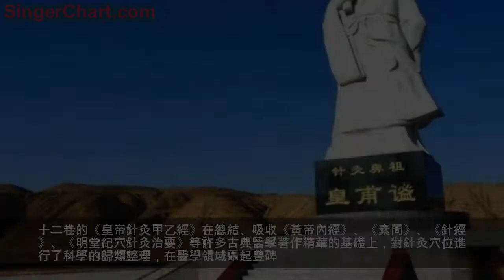皇甫謐的生平及歷史貢獻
皇甫謐，幼名靜，字士安，自號玄晏先生。安定朝那人。生於東漢建安二十年（公元二一五年），卒於西晉太康三年（公元二八二年），活了六十八歲。提起皇甫謐，人們可能立刻想到他編撰的《針灸甲乙經》。其實，除此之外，他還編撰了《歷代帝王世紀》、《高士傳》、《逸士傳》 、《列女傳》、《元晏先生集》等書。他一生以著述為業。在醫學史和文學史上都負有盛名。
皇甫謐-生平簡述
皇甫謐（公元215—282年），字士安，幼名靜，自號玄晏先生，安定朝那（今甘肅靈台縣）人。是中國歷史上的著名學者，在文學、史學、醫學諸方面都很有建樹。古人曾贊云：「考晉時著書之富，無若皇甫謐者。」（李巨來《書古文尚書冤詞後》）
皇甫謐出身於東漢名門世族，六世祖皇甫棱為度遼將軍，五世祖皇甫旗為扶鳳都尉，四世祖皇甫節為雁門太守。節之弟皇甫規是個文武全才，時為安羌名將，官至度遼將軍、尚書，封壽成亭侯，為涼州四明之一。曾祖皇甫嵩因鎮壓黃巾起義有功，官拜征西將軍，太尉。後來，皇甫氏族漸趨沒落，但朝中大仍不乏做官之人，皇甫謐的祖父皇甫叔獻，當過霸陵令，父親皇甫叔侯，僅舉孝廉。

皇甫謐生後遂喪生母，家道更加衰落，過繼給叔父，十五歲時隨叔父遷居新安（今浥池），在戰亂中度過了他的童年和少年。自幼貪玩不習上進，跟村童編荊為盾，執杖為矛，分陣相刺，嬉遊習兵。年二十（公元234年）。仍遊蕩無度，猶不好學，人以為痴。一次，謐將所得瓜果進獻叔母任氏，任氏說：「《孝經》雲『三牲之養，猶為不孝』。汝今年餘二十，目不存教，心不入道，何以慰我？」因嘆曰：「昔孟母三徙成仁，曾父烹豕從教。豈我居不卜鄰，教有所闕，何爾魯純之甚也！修身篤學，自汝得之，與我何有。」（《晉書·皇甫謐傳》）因對之流涕，謐甚感痛，遂拜鄉人席坦受書。從此改弦易轍，矢志發奮讀書；二十六歲時（公元241年），以漢前紀年殘缺，遂博案經傳，旁采百家，著《帝王世紀》《年曆》等；四十歲（公元254年），叔父有子既冠，喪所生後母，遂還故鄉；四十二歲（即公元256年）前後得風痹症，悉心攻讀醫學，開始撰集《針灸甲乙經》；四十六歲（公

元260年）時已為名聲鶴起的著名學者，魏相司馬昭下詔徵聘做官，不仕，作《釋勸論》，仍耽玩典籍，忘其寢食，時人謂之書淫；五十一歲時（公元267年）晉武帝續詔不仕，相傳曾到陝西隴縣龍門洞、平涼崆峒山避詔；五十三歲時（公元269年)，武帝頻下詔敦逼，上疏自稱草莽臣，乃不仕；五十四歲時(公元270年)，又舉賢良方正，不起，自表就帝借書，武帝送書—車；六十—歲時(公元277年)，帝又詔封為太子中庶、議郎、著作郎等，皆不應，著驚世駭俗的《篤終論》；六十八歲時(公元282年)，《皇帝針灸甲乙經》刊發經世，皇甫謐在張鰲坡去世，其子童靈、方回，尊父篤終遺訓，擇不毛之地，將其儉禮薄葬於塬邊。世人稱之為「皇甫冢子」。

皇甫謐生於東漢，長於曹魏，沒於西晉，在血風腥雨、病餓交加中度過了一生。統治階級內部爭權奪利，殺伐攘奪，天下離亂，民不聊生。在母腹中的皇甫謐，就嗅到了人間的血腥味，這一年（公元214年)，曹操殺害了躲在夾壁中的伏皇后及兩個年未及笄的兒子；當他剛會呀呀學語的時候(公元217年)，曹操又殺害了天下名士楊修，給他上了血腥的第一課。剛過了三年，曹丕廢漢帝自立(公元220年)，東漢亡。接著劉備在成都、孫權自武昌稱帝，天下三分。公元249年，魏權臣司馬懿製造了「高平陵事件」，把曹爽兄弟和名士何晏、丁謐、李勝、畢軌、恆范等誅滅三族；此後，掌權的司馬氏又相繼誅殺了夏侯玄、李豐、張緝、高貴鄉公曹髦、著名的思想家、文學家嵇康；公元265年，司馬炎逼迫常道鄉公魏帝曹奐禪位，魏亡。晉王朝統—後，沒有維持多久，又爆發了「八王之亂」，西晉王朝在混亂中覆滅，接踵而來的是「五胡十六國」的長期大分裂。中國歷史上幾個著名戰爭，如官渡
之戰、赤壁之戰就發生在這個時期。
皇甫謐的家鄉安定郡也幾易其主，成為封建勢力爭奪的焦點。連年征戰，人口大量死亡和流徙，由漢初的14萬多銳減到2萬多。許多地方田園荒蕪，滿目瘡痍，幾乎成為無人曠野，曹操《蒿里》詩詠：「白骨露於野，千里無雞鳴」，正好反映了這種殘敗的景象。

殘酷的社會生活環境，鑄就了皇甫謐堅強的意志和高尚的人格。當他發奮讀書，名聲漸起時，周圍的人就勸他修名廣交，他認為：「非聖人孰能兼存出處。居田裡之中，亦可以樂堯舜之道，何必崇接世利，事官鞅掌，然後為名乎」，作《玄守論》，提出了「貧者士之常，賤者道之實，處常得實，沒齒不憂，孰與富貴擾神耗精者乎！」的觀點，表達了他不與世俗流趣，安貧樂道，淡泊名利的思想。《晉書·皇甫謐傳》還記載了這樣一則故事：皇甫謐姑母的兒子梁柳當了城陽太守，將赴任，人們勸皇甫謐為其餞行。他回答說：梁柳未當官時到我家裡來，我迎送他時門都不出，吃飯時只不過上一點鹹菜，窮人都不認為酒肉是好朋友。今天他當上了郡守，我若為他餞行，那就是看重城陽太守而輕視梁柳，不符合古人之道，我心中不安！
皇甫謐-歷史上的主要貢獻
皇甫謐與流俗異趣，不趨炎附勢，累官不仕，專一著述為務，僅是一名平民學者，而著書之豐，確是魏晉首富。

《帝王世紀》、《年曆》、《高士傳》、《逸士傳》、《列女傳》、《郡國志》、《國都城記》等文史著作廣采百納，博據考稽，建樹史學，對三皇五帝到曹魏數千年間的帝王世系及重要事件，作了較為詳盡的整理，在史前史研究領域進行了大膽的探索和嘗試，把史前史的開端推到了「三皇」時代，並對「三皇五帝」提出了自己的觀點，認為「三皇」有兩種說法：一是天皇氏、地皇氏、人皇氏；另—種說法是伏羲、神農、黃帝。「五帝」是少昊、高陽、高辛、唐堯、虞舜，把中國歷史起源的時間提前到上古時代；對前人以及《史記》中語焉不詳的歷史事實尤其是「三皇五帝」的世系紀年及重大活動進行了補充和考證；對歷史上地方名稱的前後變更及一個民族或王朝遷徙地名的變化作了較詳盡的考證；第一次對歷代土地、人口情況進行了較為詳盡的統計和分析，整理保存了許多寶貴的資料；將歷史人物放到一定的社會歷史條件下進行考察，肯定了歷史人物在歷史前進中的作用。因此，清代歷史學家錢熙祚曾評價「皇甫謐博採經傳雜書以補史遷缺，所引《世本》諸子，今皆亡逸，斷璧殘圭，
彌堪寶重」。(清錢熙祚·《帝王世紀序》)

十二卷的《皇帝針灸甲乙經》在總結、吸收《黃帝內經》、《素問》、《針經》、《明堂紀穴針灸治要》等許多古典醫學著作精華的基礎上，對針灸穴位進行了科學的歸類整理，在醫學領域矗起豐碑。該書共收錄穴名349個，比《黃帝內經》多出了189個。明確了穴位的歸經和部位，統一了穴位名稱，區分了正名與別名。介紹了內科、外科、婦科、兒科、五宮科等上百種病症及針灸治療經驗，並對五臟與五官關係、臟腑與體表器官關係、津液運行、病有標本、虛實補瀉、天人相應、臟腑陰陽配合、望色察病，精神狀態、音樂對內臟器官的影響等問題都作了探討和理論上的闡述，奠定了針灸學科理論基礎，對針灸學以至整個醫學事業的發展作出了不可磨滅的貢獻。現在的針灸醫學不但在國內得到飛速發展，並且已經風靡世界，世界衛生組織已經正式批准，把針灸列為治療專項，到處受到人們的歡迎。
正因為如此，皇甫謐是我國古代歷史上唯一與孔子齊名於世界文化史的歷史名人。
人們不禁會問，皇甫謐面對血腥風雨、貧病交加的社會生活環境，為什麼會不被高官所動，不為富貴而移，迎風而立，以超常的毅力，耽玩典籍，著書立說，成為千古學者?也許我們從他的宇宙觀即哲學思想中能找到答案。他和中國古代的許多學者一樣，沒有系統地探討過自然界的本源、本質，也沒有留下專門的論述和專著，但從他傳世的大量著作中，仍然可以窺視他的哲學觀點。

他繼承了先秦以來一元論的哲學觀點，認為氣是構成萬物生命的根源。他在《針灸甲乙經》中指出：「天之在我者德也，地之在我者氣也，德流氣薄而生也。」這段話的意思是：天之德，地之氣，陰陽交合，生成萬物，也就是說，天所賦予的是生生之機，氣所賦予的是物質基礎，兩相結合，萬物才有生化之機。自然界萬物萬象正是由於所受氣不同而致。從四時氣候來說，有春、夏、秋、冬四氣，從自然來說有風、雨、雷、電等氣，氣是天地萬物最原始的物質基礎。人作為自然界的一部分，也是廩氣而成。他在《針灸甲乙經·精神五臟論》中說「兩精相搏謂之神」，兩性之精氣結合，產生新的生命，而新生命隨著形體的完備，也相應的具備了精神。「人有五臟化五氣，所生喜、怒、悲、憂、恐」。可見人的精神狀態完全是隨著物質器官的形成而出現。人死後，形體消亡，精神就不存在了，「精歇形散」(《晉書·皇甫謐傳·篤終論》)正是這個道理。
皇甫謐還特別闡述了夢幻的出現，並不是因為精神能脫離形體而獨立活動，只是或因為某些因素的刺激，或是有些情緒變化沒有消除，或出於生理器官有病等才「使人臥不得安而喜夢。」（《針灸甲乙經》卷六），至於夢有所不同，則是由於刺激的原因不同，或者有病的器官不同，如肝臟有病者，就常夢到忿怒，睡前吃得過飽，就會夢到給別人食物等。準確地表達了物質第一、精神第二，存在決定意識等唯物主義觀點。

皇甫謐不僅認識到自然界是物質的，而且看到了一切事物都在陰陽兩氣的矛盾中發展變化，促進了萬事萬物的盛衰榮枯和社會歷史的演化和進步。他在《甲乙經五臟變腧》中說：「故陰陽者，萬物之始終，順之則生，逆之則死」，因此，世界上的事物都是矛盾的統一體，「一明一昧，得道之概；一弛一張，合禮之方；一浮一沉，兼得其真」（《皇甫謐·釋勸論》)。還認為事物矛盾雙方不停地轉變，促成事物的發展和進步。在《釋勸論》中，他進一步闡述陰陽轉化的觀點「是以寒暑相推，四宿代中，陰陽不治，運化無窮，自然分定，兩克厥中」。陰陽不斷轉化，同時又互相制約。表達了樸素的辯證法思想。

因此，皇甫謐累詔不仕的原因，主要是他樹立了正確的世界觀、人生觀，用辯證法的觀點認識問題、分析問題、解決問題。看到了社會動盪和政治漩渦的險惡，正如《晉書·阮籍傳》中所說：「屬魏晉之際，天下多故，名士少有全者。」因此，不願意躋身權貴，踏入仕途，與統治階級同流合污。他認為王朝的更迭和代替，表明社會的進步，而這些歷史發展的必然規律是不可逆轉的，腐朽和黑暗只是社會進步中逆轉的浪花，終究會被沖刷的一乾二淨。人的活動必須順時而動，尊重歷史發展的必然規律。
皇甫謐-針灸鼻祖

皇甫謐小時候，過繼給叔父，遷居新安（含河南澠池縣）。叔父、叔母，尤其是叔母，很疼愛他。而皇甫謐自幼貪玩，無心向學，人們笑他是傻子。到了十七歲，